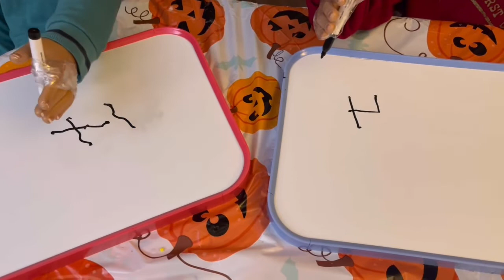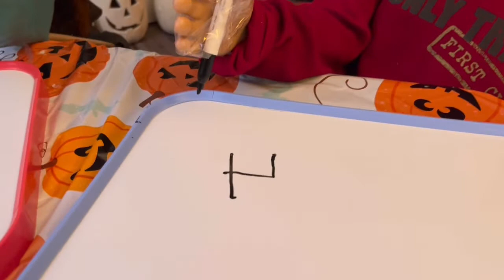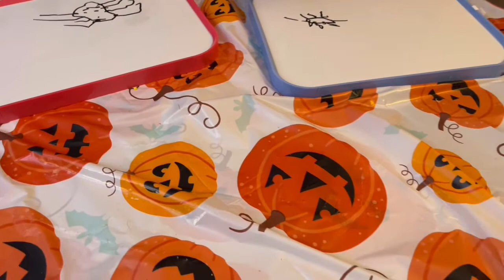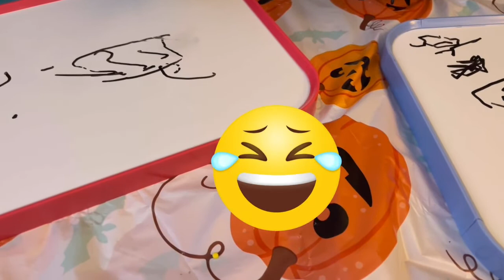Dolls DRAW CHALLENGE!😲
Paris and Power go head to head in a DRAW CHALLENGE. They try to draw chairs, pumpkins, spiders😲, a witch hat and a skeleton. May the best DOLL WIN!